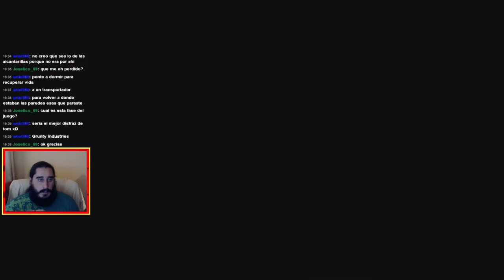Banjo-Tooie (XBLA) | Parte 45 - Fabrica de Skynet